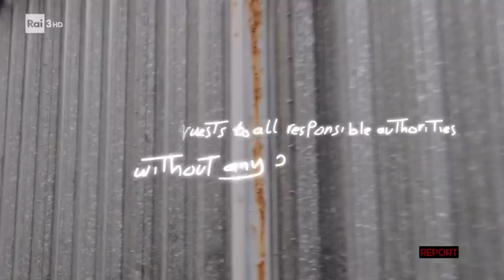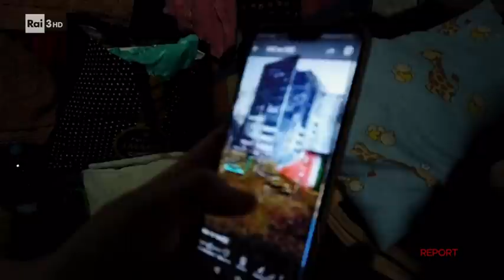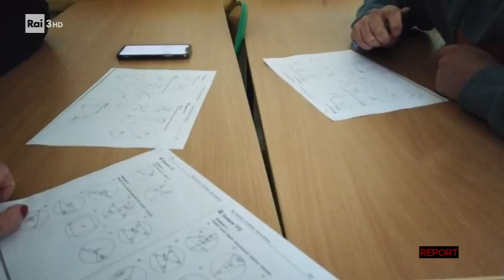Umanità a due facce – Report 30/05/2022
- Di Claudia Di Pasquale, da Report del 30/05/2022. Dall'inizio della guerra in Ucraina, circa 3 milioni e mezzo di profughi ucraini hanno attraversato il confine con la Polonia. Tanti sono poi andati in altri paesi europei ma circa 2 milioni di ucraini sono rimasti. La Polonia sta compiendo enormi sforzi per accoglierli. Qui vengono di fatto equiparati ai polacchi, hanno accesso libero all'assistenza sanitaria, al lavoro, alla scuola. Ma dove vivono? Tutti riescono poi a lavorare o a studiare nelle scuole polacche? La Polonia può farcela a gestire da sola questa emergenza umanitaria? E l'Europa in che modo la sta aiutando?